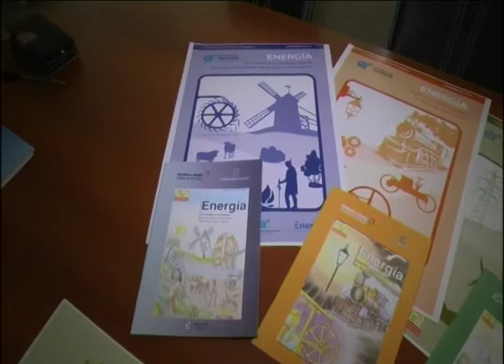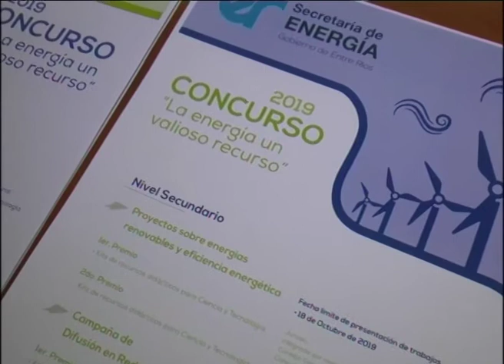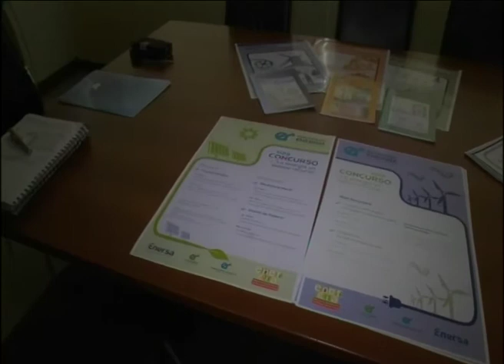LA ENERGIA UN VALIOSO RECURSO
CAPACITARAN A DOCENTES PARA LA EDICION 2019 DEL PROGRAMA “LA ENERGIA UN VALIOSO RECURSO” PROGRAMA FOMENTADO POR LA SECRETARIA DE ENERGIA